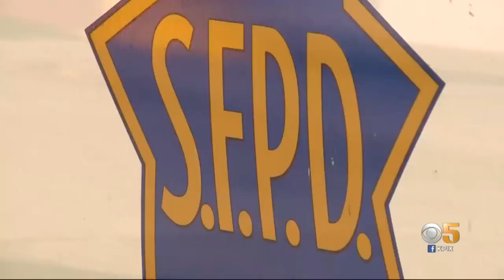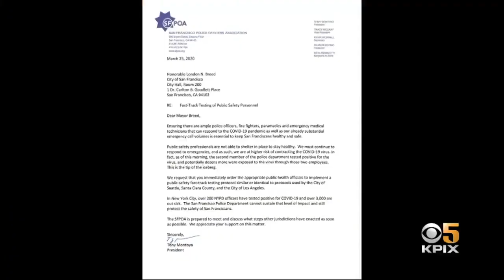2nd SFPD Officer, Work Partner Of SVU Sergeant, Tests Positive For Coronavirus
A second San Francisco police officer assigned to the Special Victims Unit has tested positive for coronavirus, SFPD said Wednesday. The individual is the partner of the first officer who tested positive on Tuesday. Joe Vazquez reports. (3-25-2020)